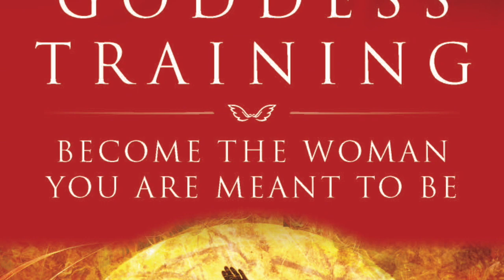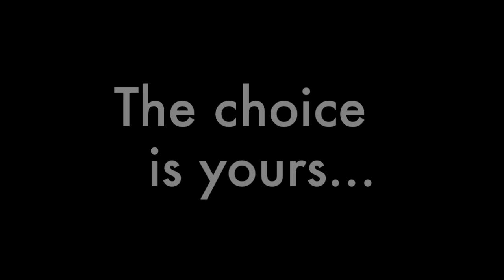Warrior Goddess Training Trailer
Toltec author and teacher, HeatherAsh Amara invites women into the deepest expression of who they really are.
Her new book, Warrior Goddess Training, releases on Sept. 1, 2014.